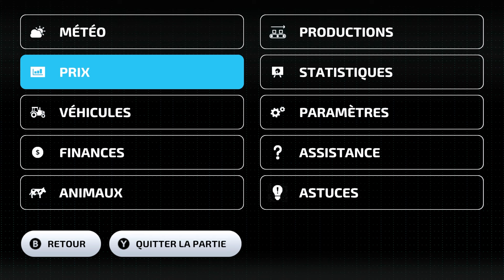carrière FS 23 Android Ep26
C'est l'épisode 26 de ma carrière suivie sur farming simulator 23.

Pour les lives sur TWITCH